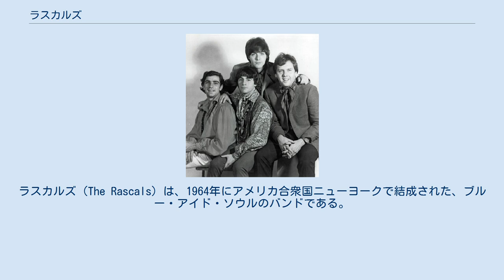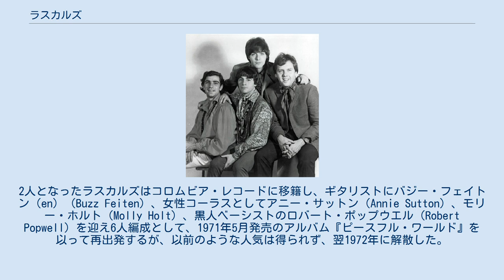ラスカルズ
ラスカルズ（The Rascals）は、1964年にアメリカ合衆国ニューヨークで結成された、ブルー・アイド・ソウルのバンドである。
 当初はヤング・ラスカルズと名乗り、1968年のアルバム『夢みる若者』よりラスカルズに改めた。
1965年から1969年にかけ、13曲を全米TOP40へ送り込むほどの大人気を博し、「Good Lovin'」 (1966年)、「Groovin'」 (1967年)、「People Got to Be Free (自由への讃歌)」 (1968年)などのビルボード・ナンバー1ヒットを持つ。
 1970年、アルバム『ラスト・アルバム』制作中にエディが脱退。
そして1971年、同アルバム発売後にジーンが脱退。
2人となったラスカルズはコロムビア・レコードに移籍し、ギタリストにバジー・フェイトン（en）（Buzz Feiten）、女性コーラスとしてアニー・サットン（Annie Sutton）、モリー・ホルト（Molly Holt）、黒人ベーシストのロバート・ポップウエル（Robert Popwell）を迎え6人編成として、1971年5月発売のアルバム『ピースフル・ワールド』を以って再出発するが、以前のような人気は得られず、翌1972年に解散した。
 1997年、ロックの殿堂入りを果たす。
 日本では山下達郎にも影響を与え、常々「私のアイドル」と称えている。